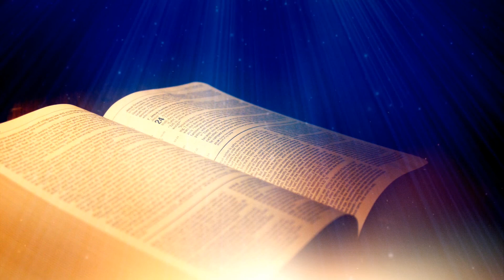Marka evaņģēlijs - 8. nodaļa